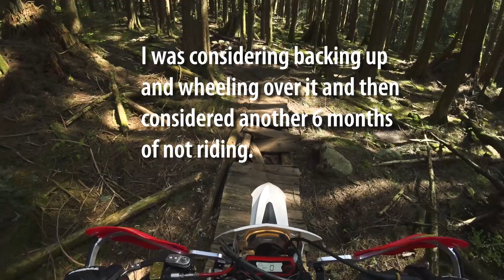Trail Banter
I go to a group ride but ride by myself. A lot of things are said, most of them are edited out.